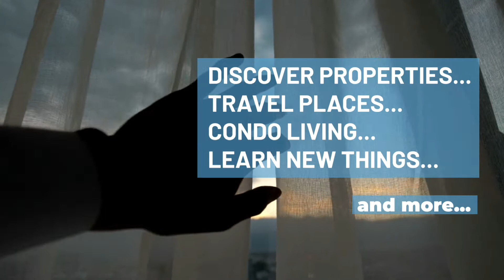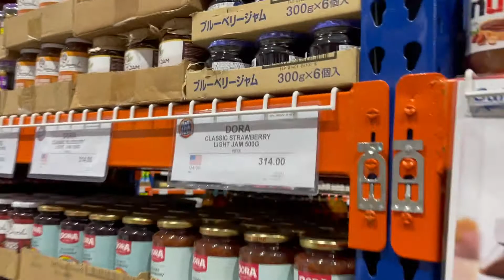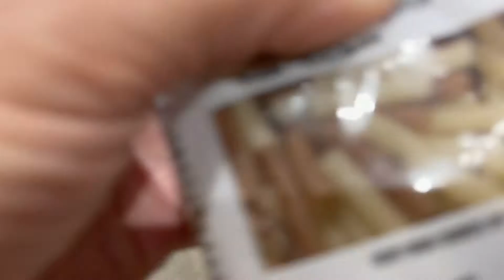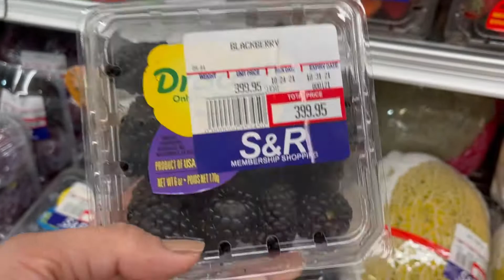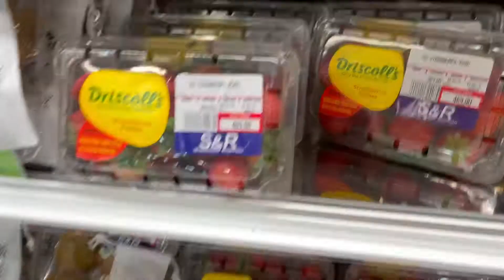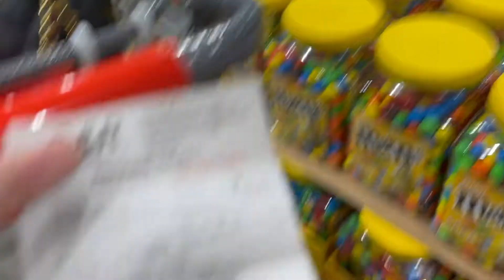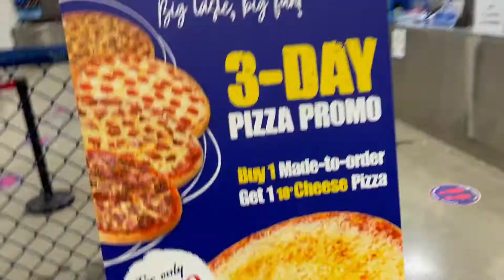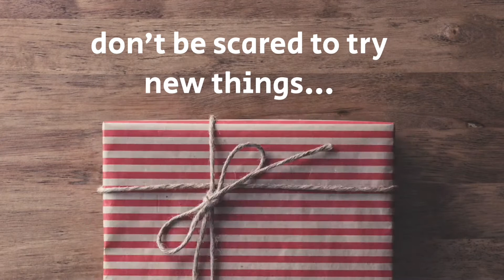GROCERY DAY AT SNR | Annejacobsjourney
TITLE: Grocery Day at SNR | Annejacobsjourney